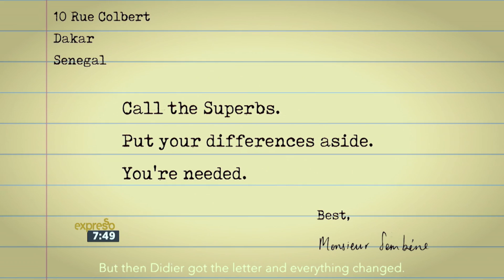A look into the Bokeh International Fashion Film Festival | 11 April 2017